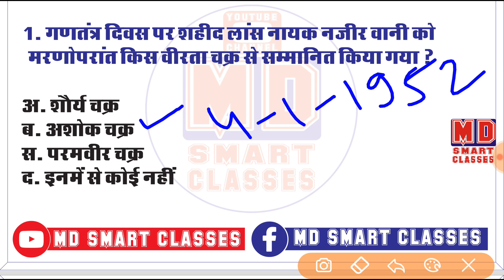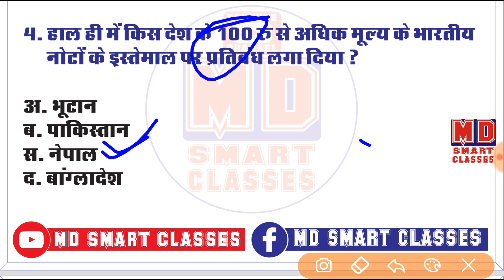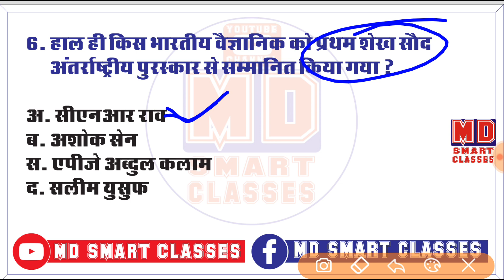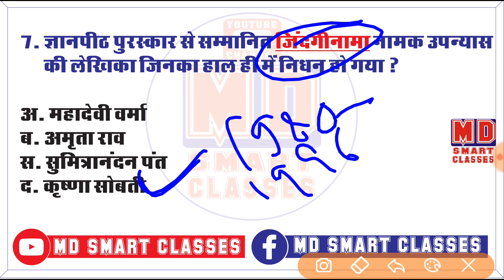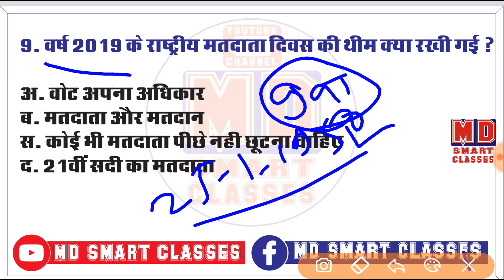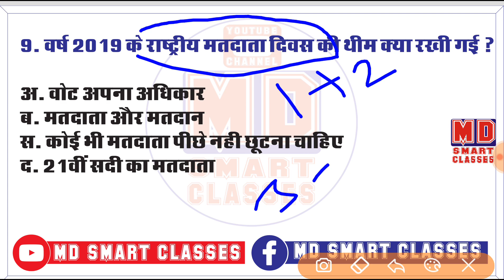January 2019 Current Affairs in Hindi 28 January 2018 RPSC, SSC CGL, CHSL, IBPS, RBI, State PCS, SB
28 January 2019 Current_Affairs in Hindi - RPSC, SSC CGL, CHSL, IBPS PO, RBI, State PCS, SBI, Railway & All Competetive Exam.

आज की महत्वपूर्ण करंट अफेयर्स प्रश्न